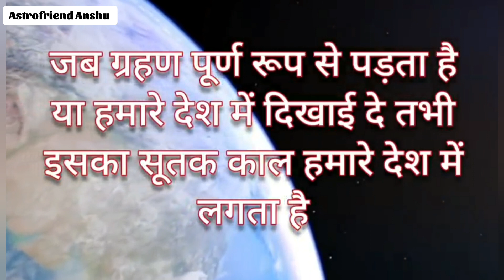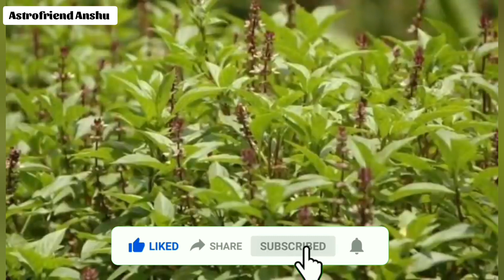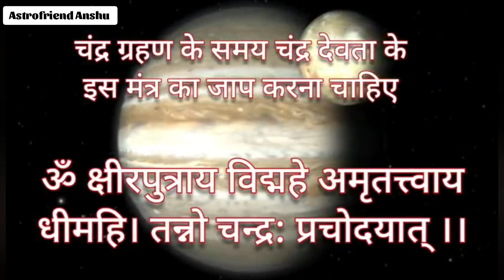19 नवम्बर 2021 चंद्र ग्रहण | 19 November 2021 Chandra grahan | गर्भवती महिलाओं को क्या करना चाहिए